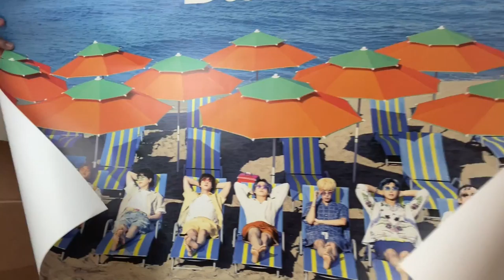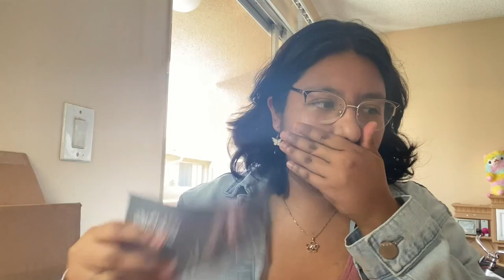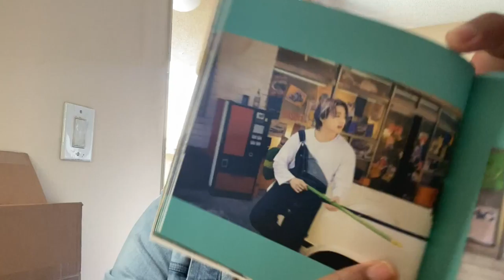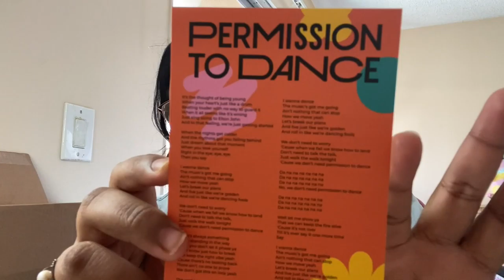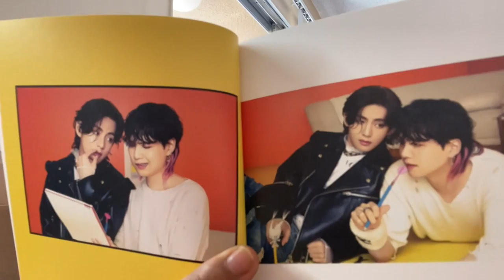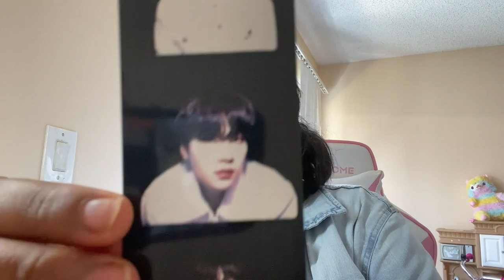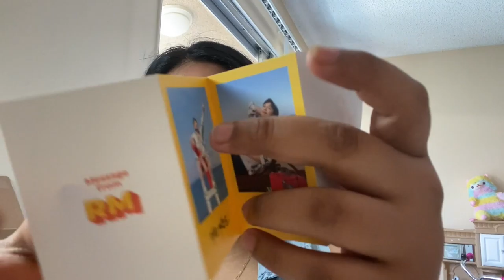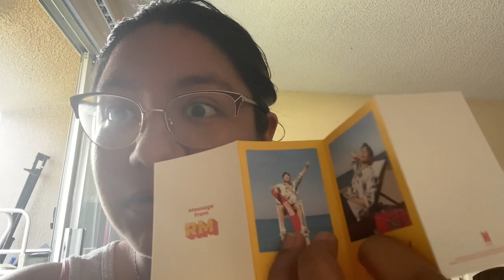BTS Butter| UnBoxing | Peaches & Cream Versions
Hello everyone!! 🦕

As promised the first unboxing is the BTS Butter Album!!! I go the pre-order from Weverse which is why it took a while for it to come T-T

Instagram: Personal Account : @allisun_01
Instagram: Photocard Trading account : @kpop.pcs01